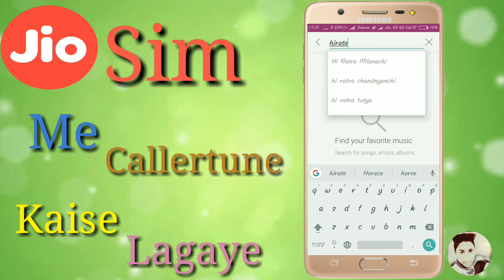Jio sim me callertune kaise lagaye |HKT TECHNOLOGY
Hello frnd!! Dosto AJ me is video me apko btaunga ki ap jio ki sim p callertune kaise lagayenge.